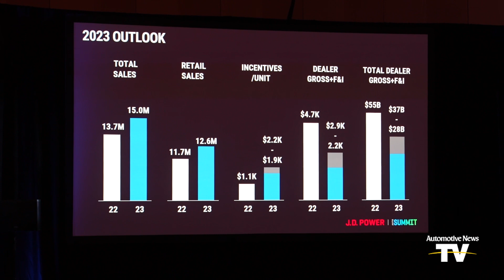FIRST SHIFT - 01/31/2023: J.D. Power Auto Summit insights and TIME Dealer of the Year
2023 U.S. automotive outlook | Used car outlook | TIME Dealer of the Year